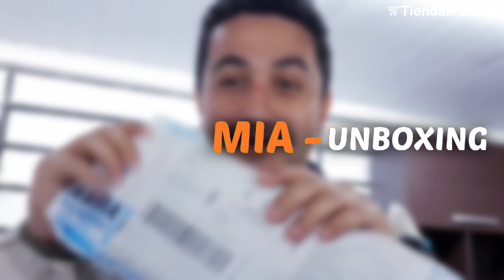Gopro direto dos EUA para o Brasil - Unboxing #13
Obrigado Vinicius pelo seu vídeo de unboxing!

Você ainda não experimentou o TiendaMIA? É a melhor maneira de comprar produtos dos Estados Unidos na Amazon, eBay e Walmart e receber em casa em qualquer lugar da Argentina, Peru, Brasil, Uruguai e Chile. Fácil, rápido e seguro! Do mundo até a sua porta.